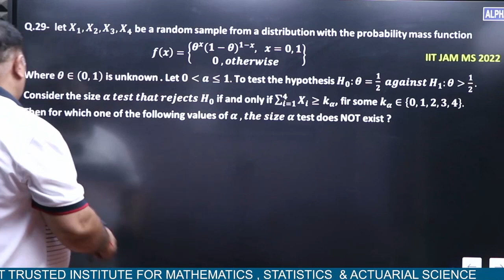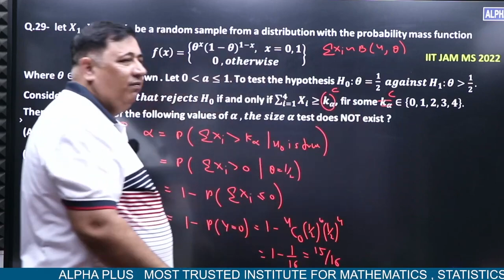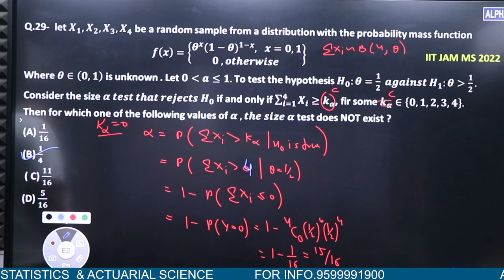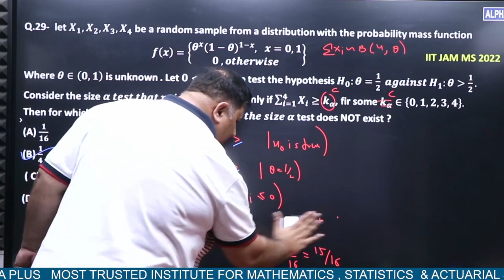IIT-JAM MS 2022 Statistical Inference Q. No 29 Detailed Solution By Manish Malik Sir